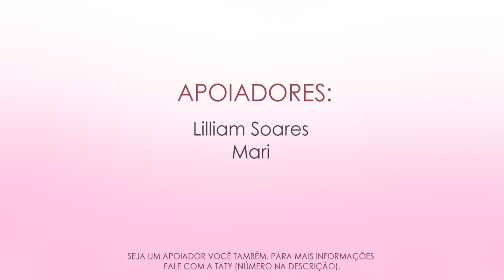GAME #02 - Jogo do fone - Parte1/2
O vídeo de hoje é a primeira parte do Jogo do Fone, onde precisamos responder perguntas mas sem ouvi-las.

            Assista aos vídeos antes de todos se tornando membro do nosso canal.
Tenha acesso a:
- Lives exclusivas
- Instagram exclusivo
- Clipe exclusivo
- Entre outras coisas

Para qualquer dúvida, entre em contato com a Taty acessando o link ao lado

Angie
Dayane Lima
Erika Kell
Lillian Soares
Maran
Margareth Kobus
​Maria Teresa Ospina
Mylene Guilbeault
Sheilla Famboson
Theresa

      ​​ELENCO:
Natalie Smith:
♡ Twitter • @smithnathii

♡ Twitter • @pripugliese

PRODUÇÃO E PÓS-PRODUÇÃO:
Lukkas Marques: